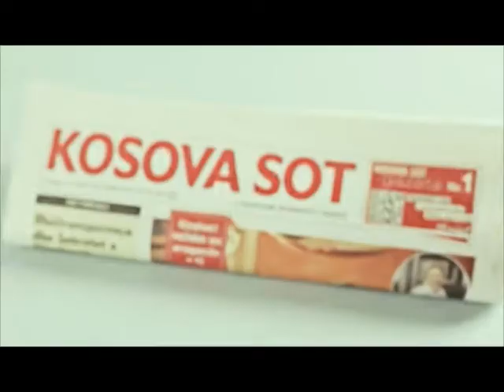kosova sot 3 2 15